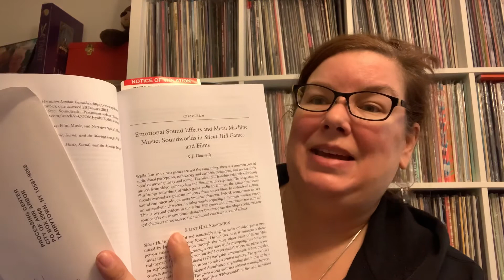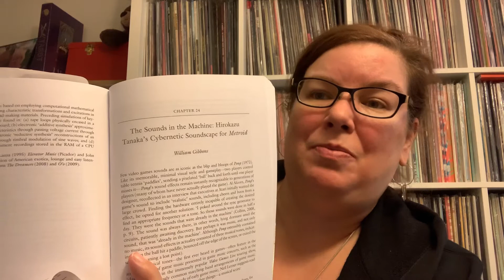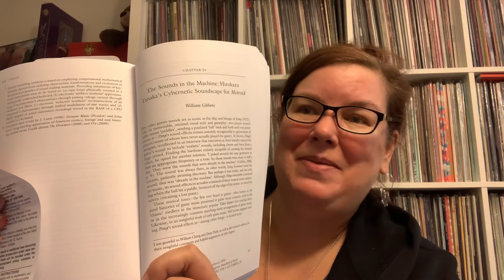WEEK 8 - Video Game Sound Past and Present